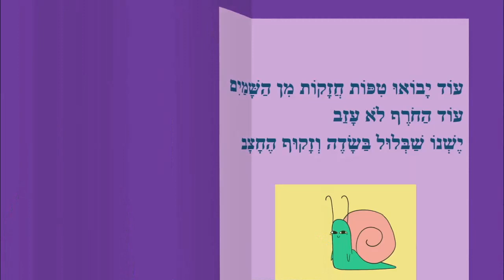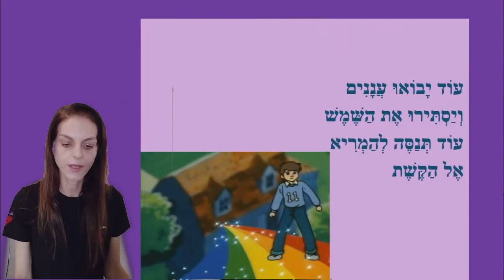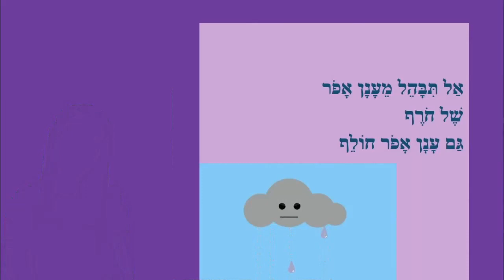ילד בחורף - סיפור קצר לילדים - כותבת יוצרת: ריקי זקן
ילד בחורף - סיפור ילדים
כתיבה וקריינות: ריקי זקן
איורים: ריקי זקן
עריכת וידאו: י.ש.